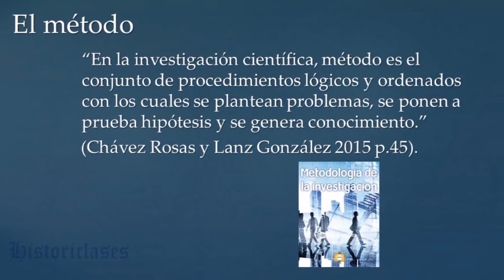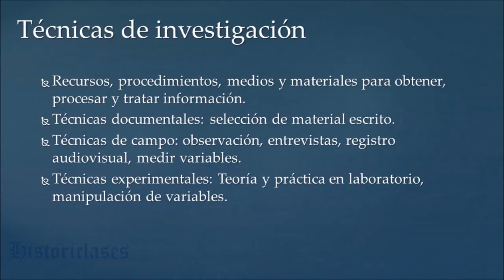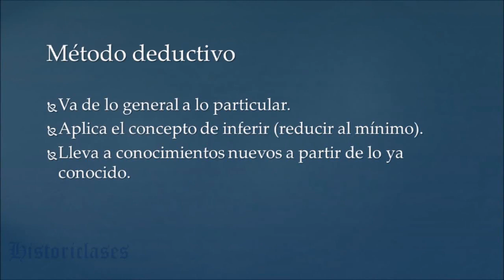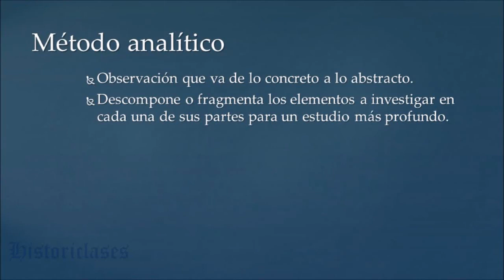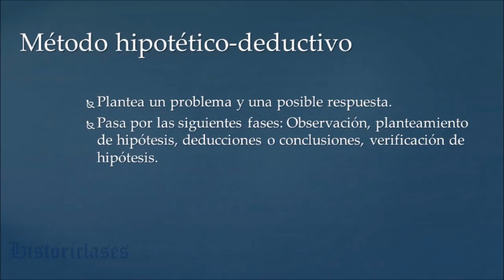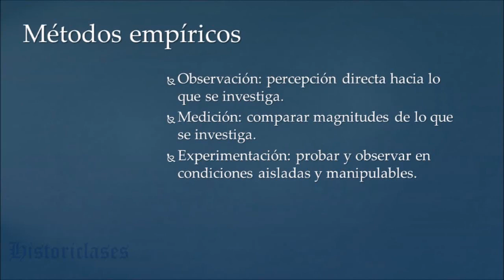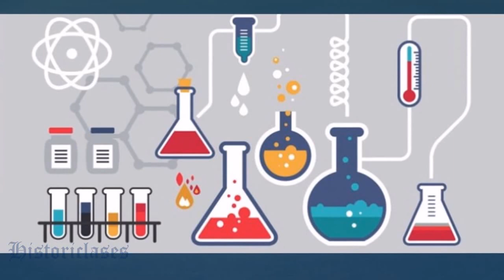Más métodos y técnicas de investigación en las ciencias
Video sobre las técnicas y métodos de investigación en las ciencias naturales y sociales. Video elaborado para la Asignatura de Metodología de la Investigación a nivel medio superior.